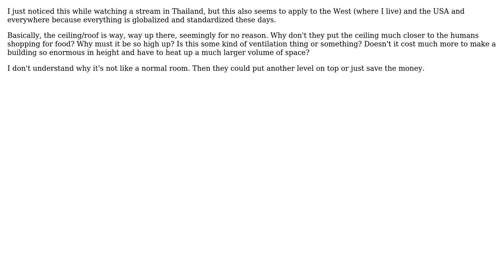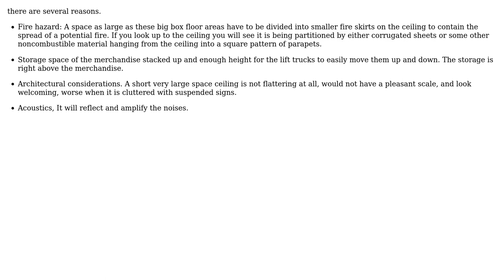Engineering: Why does the ceiling have to be so high up in large supermarkets?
With thanks & praise to God, and with thanks to the many people who have made this project possible! You are responsible for your own actions.